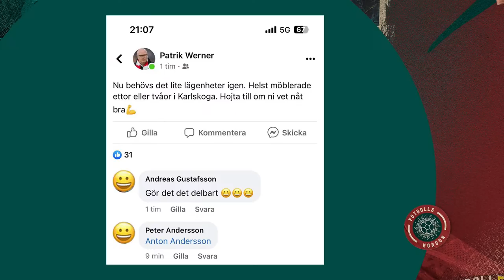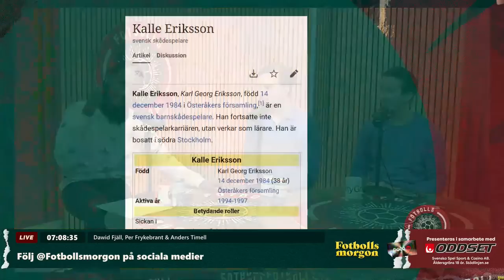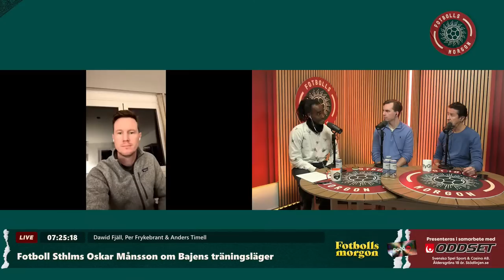Bajens stängda träningsläger | Isaks succéinhopp | Glen Riddersholm om Norrköpings truppbygge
Fotbollsmorgon 25/1
Programledare: Dawid Fjäll
I studion: Per Frykebrant, Anders Timell & Myggan
På länk: Oskar Månsson, Henrik Jensen, Lars-Christer Olsson & Glen Riddersholm

0:00 Prelive
5:31 Programstart
9:09 Headlines – Jakten på Kalle Eriksson
18:52 Oskar Månsson, Fotboll Sthlm
41:33 Ingmar Alm, ordförande i valberedningen hos SvFF
1:01:28 Henrik Jensen, huvudtränare Kalmar FF
1:17:01 Lars-Christer Olsson, huvudkandidat till ordförandeposten i SvFF
1:41:25 Glen Riddersholm, huvudtränare IFK Norrköping
1:54:30 Myggans speltips!

Svenska Spel Sport & Casino AB.
Åldersgräns 18 år. Stödlinjen.se